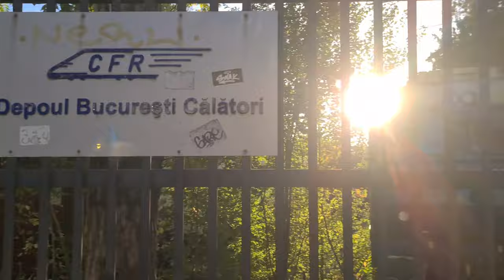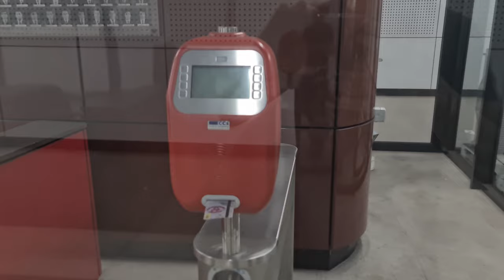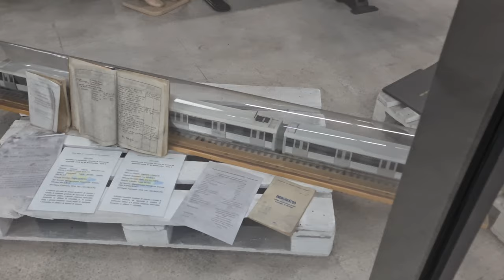Cu autobuzul pe centura București - Travel vlog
Bine v-am găsit la un nou vlog, astăzi vă prezint muzeul metroului din București și o călătorie de neuitat pe centura orașului.
Sper să vă placă, nu ezitați să scrieți în comentarii ce idei de videoclipuri aveți. :)